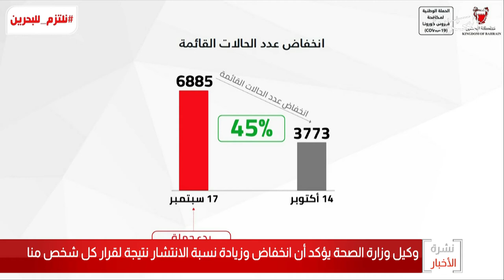البحرين مركز الأخبار : د.وليد المانع يؤكد أن إنخفاض وزيادة نسبة الإنتشار نتيجة لقرار كل شخص منا